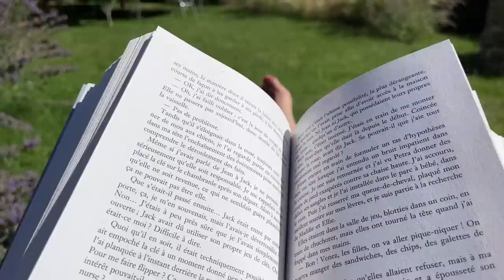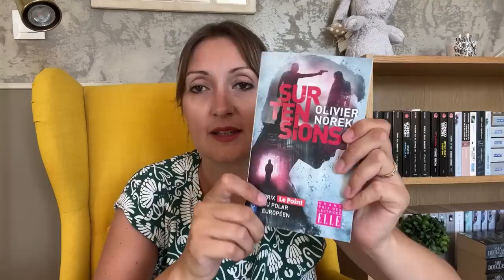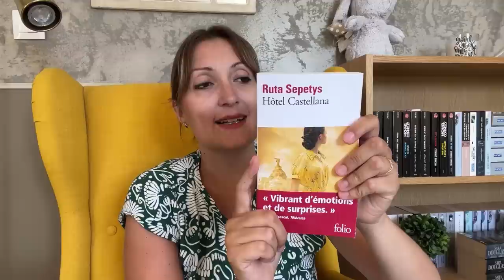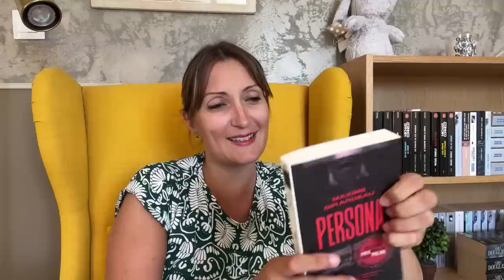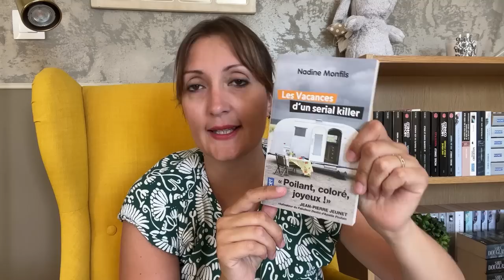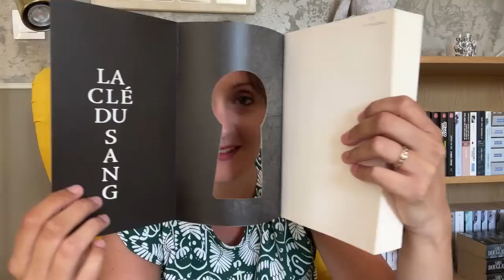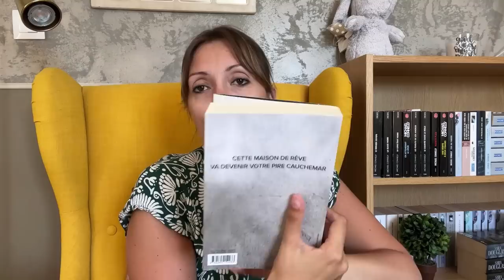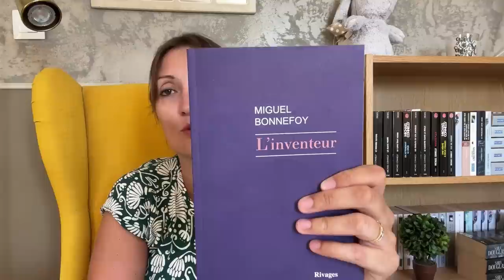📚 PODCAST LECTURE #16 - Celle qui a retrouvé ses habitudes de lecture !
🌻 Dans cette vidéo :
0:00 Intro
3:16 Nouveaux livres dans ma PAL
11:55 Livres finis :
- ENC Charleston : Tome 2 des Héritières de Löwenhof de Corina Bomann
- "Les vacances d'un serial killer" de Nadine Monfils
- "La clé du sang" de Ruth Ware
- "L'inventeur" de Miguel Bonnefoy
- "Le tourbillon de la vie" d'Aurélie Valognes

🥰 Pour me suivre ailleurs que sur YouTube :
- Lien vers ma boutique Etsy avec mes mugs :